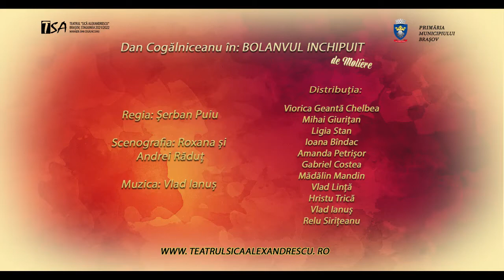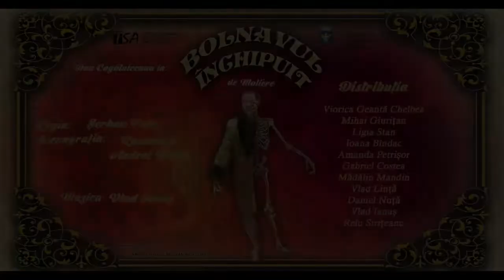Trailer Bolnavul Inchipuit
Una dintre cele mai misterioase figuri artistice ale secolului al XVII-lea, din Franța a fost Jean-Baptiste Molière.

Jean-Baptiste s-a născut în 1622 într-o familie aristocratică.

Tatăl a fost consilier onorific al regelui și creatorul unei școli specializate pentru copiii Curții, la care Molière a început ulterior să învețe.

Opera sa vastă cuprinde și piesa care se află la baza noului spectacol al Teatrului ,,Sică Alexandrescu”:

,,BOLNAVUL ÎNCHIPUIT”.

Cea din urmă operă a autorului, ,,Bolnavul închipuit” va fi cea dintâi premieră a acestui an, de la Teatrul ,,Sică Alexandrescu”.
Opera este o îmbinare între comic și tragic. Este o dezbatere despre sentimentul uman al fricii de moarte, despre relația dintre natură și știință, o piesă filosofică și poetică, despre confruntarea dintre muritori și neant.